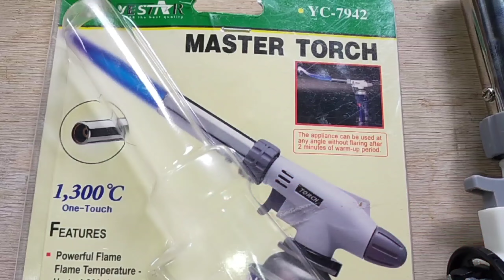How to Install Botane to Master Torch o Blow Gun | Step by Step Guide on How to Use Master Torch